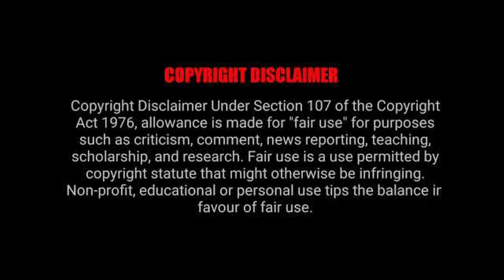Mauro Manotas 2020 ● Dazzling Goals & Skills 2019/2020 || Mejores Jugadas y Goles 2019/20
Instrumentals:
ROVER [Instrumental] | reprod. SURF